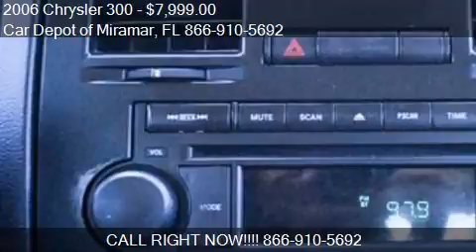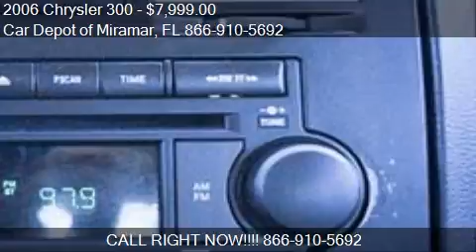2006 Chrysler 300 Base 4dr Sedan for sale in Miramar, FL 330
This 2006 Chrysler 300 Base 4dr Sedan is for sale in Miramar, FL 33023 at Car Depot of Miramar.
Engine: V6 2.7L V6
Transmission: Automatic 4-Speed
Color: Unspecified
Mileage: 104885
Contact Car Depot of Miramar 3530 S STATE ROAD 7 Miramar, FL 33023 to test drive this 2006 Chrysler 300 Base 4dr Sedan today.